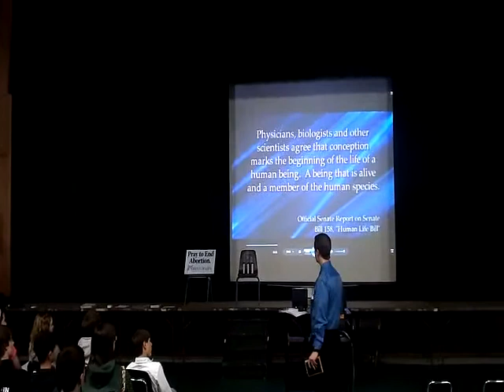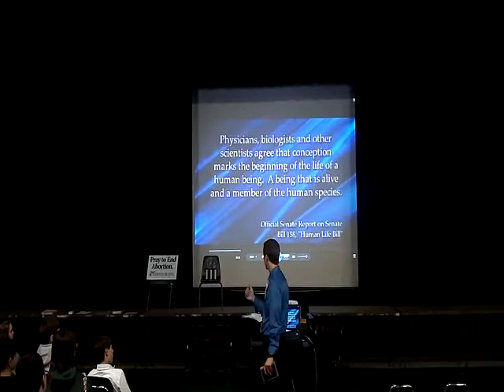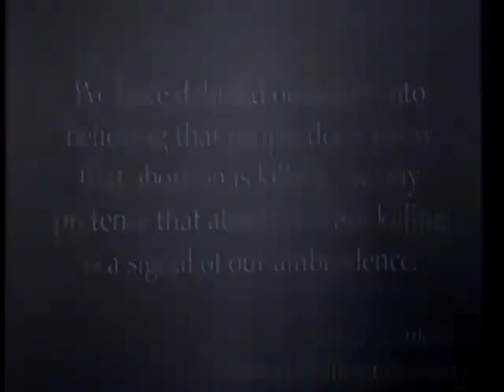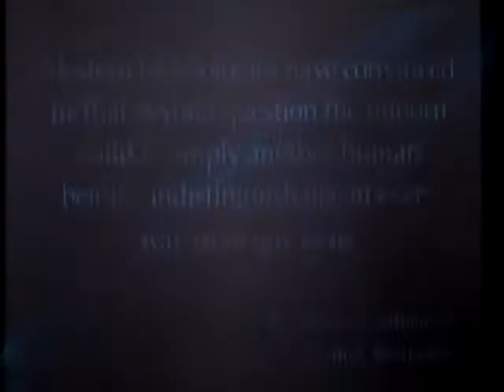Campaign for Ending Abortion_3-11-2011,Pres.1,Part2of3,Pete Range,Elyria Catholic High School,CLE,OH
Campaign for Ending Abortion_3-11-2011, Presentation1, Part2of3, Pete Range,Elyria Catholic High School, Clevenald, Ohio